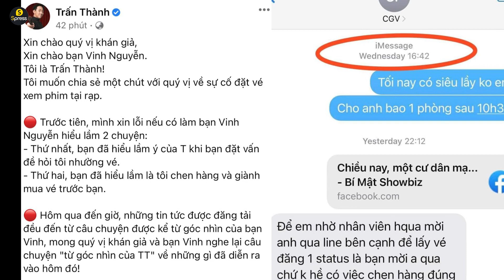Lê Dương Bảo Lâm nhận xét về con người Trấn Thành - Spress TV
Lê Dương Bảo Lâm có những nhận xét về đàn anh Trấn Thành tại một sự kiện gần đây.
khi nhận được câu hỏi có định thay thế Trấn Thành, cây hài gốc Đồng Nai thẳng thắn bày tỏ sự ngưỡng mộ đàn anh: "Mình nghĩ là 300 năm hoặc xa hơn nữa là 400 năm mới có 1 Trấn Thành thứ 2